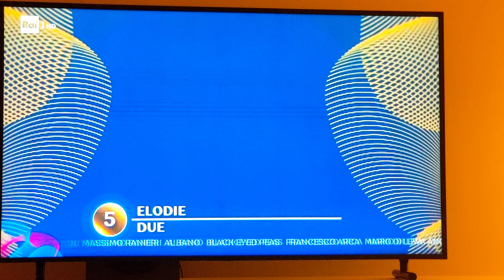Final Top 5 - Sanremo 2023